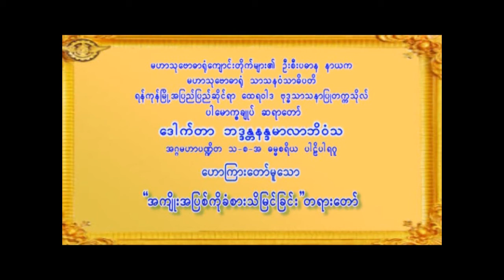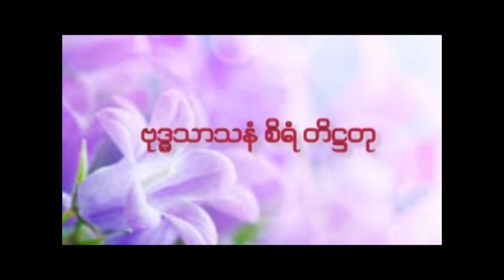ဒေါက်တာ ဘဒ္ဒန္တ နန္ဒမာလာဘိဝံသ ဟောကြားတော်မူသော " အကျိုးအပြစ်ကို ခံစားသိမြင်ခြင်း " တရားတော်